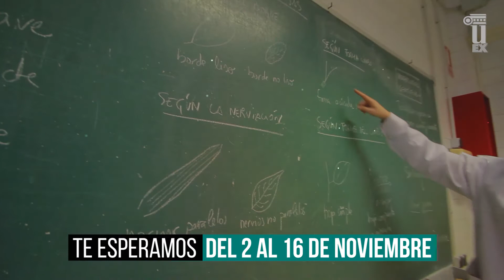Te esperamos en la V Semana de la Ciencia y la Tecnología de Extremadura